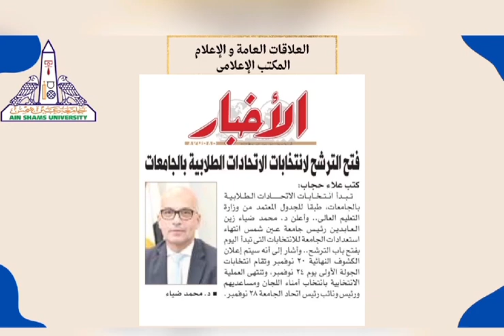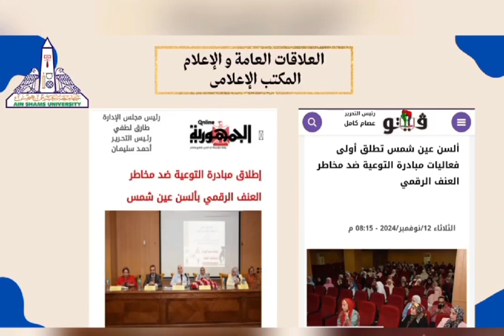أبرز ما جاء بالصحف الورقية والإلكترونية خلال الأسبوع الثاني من شهر نوفمبر ٢٠٢٤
جامعة عين شمس فى عيون الصحافة
تعرف على أبرز ما جاء بالصحف الورقية والإلكترونية
خلال الأسبوع الثاني من شهر نوفمبر ٢٠٢٤